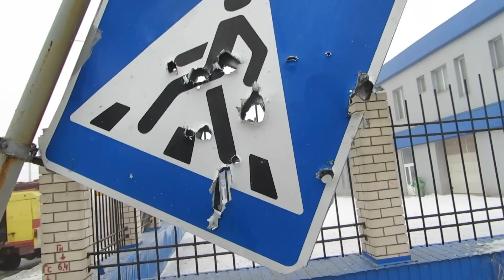Донецк обстрел, Павла Поповича Верона Full HD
Донецк снова под обстрелом - в этот раз пострадал Киевский район Донецке, ул. Павла Поповича в районе кафе Верона. На видео видна воронка от снаряда, оборванные трамвайные троллеи, пострадавшие здания и дорожный знак.